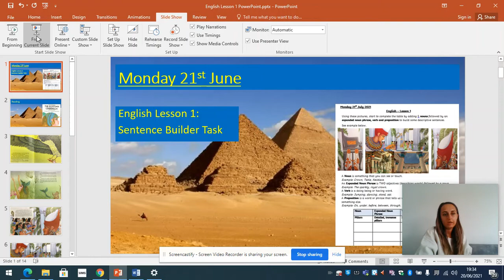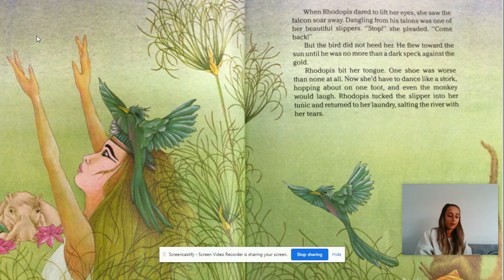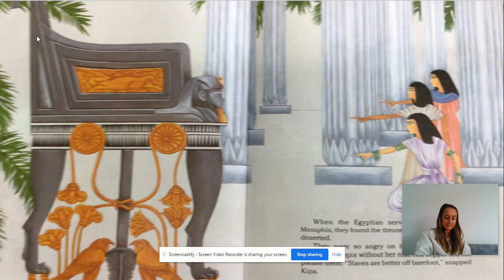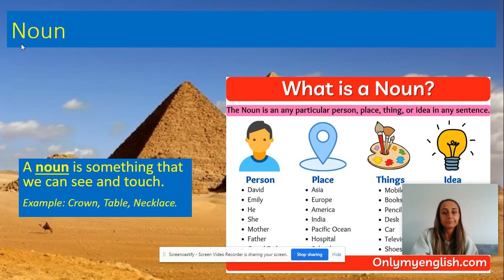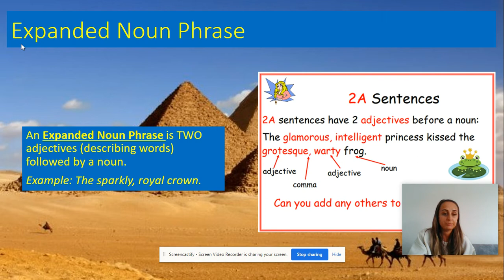4C English Lesson 1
Sentence Building